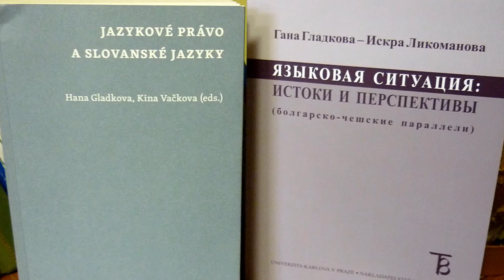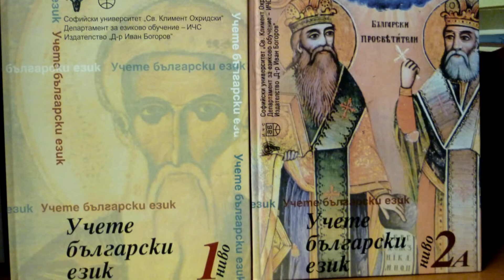Proč studovat bulharistiku?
Katedra jihoslovanských a balkanistických studií FF UK, 2015

Jihovýchodoevropská studia – albánský, bulharský, chorvatský, rumunský, slovinský a srbský jazyk